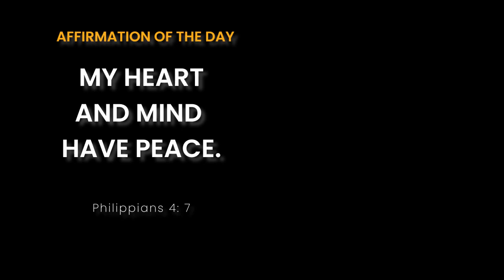STRONG TOWER BY JAMES WILSON - NON-CHRISTIAN REACTION LEONARDO & ERIKA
Welcome to another awesome Reaction video with Leonerika! Erika and I listen to Strong Tower by James Wilson for the first time! Enjoy this Non-Christian Reaction!

Bio: Leonardo Torres was raised Catholic and left the church at age 20 after being threatened to be kicked out for asking questions. He identified as an Atheist for 10 years and spent that time actively arguing with street preachers, witnesses and anyone else who brought up religion. At age 30, he had a strong encounter with God that made him drop his Atheist title and he became a free follower of GOD which he calls, "The Great Spirit". Taking God seriously and following Him wherever He leads him, Leonardo started a YouTube Channel reaction to music as a "Non-Christian" musician reviewing Christian music. Little by little, the music and the stories began to open his heart up more to God and he decided to drop the "Non-Christian" title and considers himself a Student of Christ. Whether that means "Christian" or not is yet to be determined but his goal is to remind followers of God to love one another as they were commanded and to teach people how to love themselves so that they may love others.